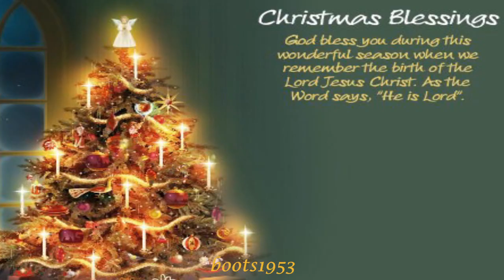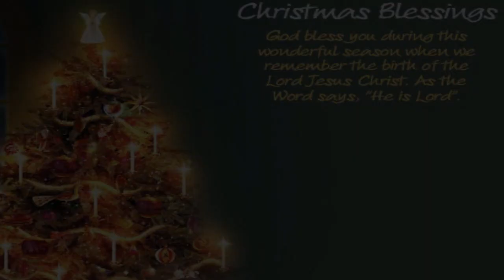Oh Christmas Tree - Bluegrass Christmas _ Instrumental.avi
bluegrass instrumental Christmas - Oh Christmas tree